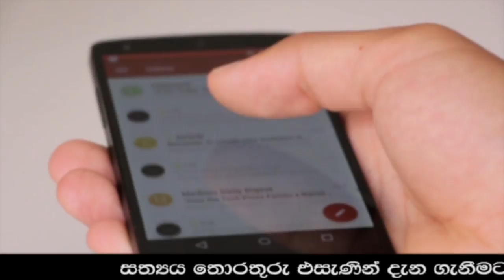AIRPORT NEWS | here is special news just been reported | lanka tv